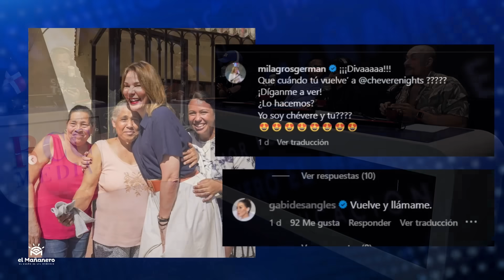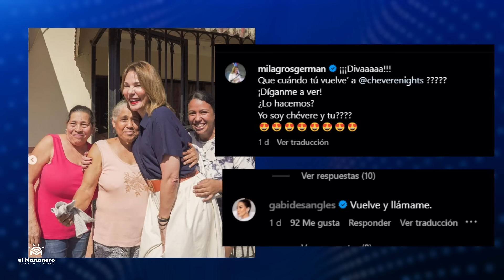Crazy Design vs cristian casa blanca - Nelfa y Enrique a lo personal - El Bochinche